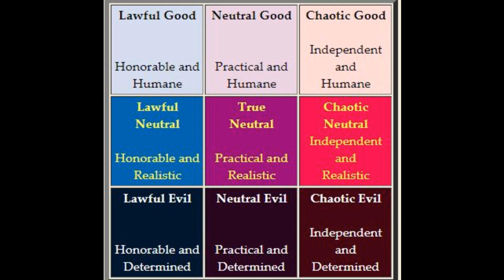dnd-alignment_overview |_ self-perception